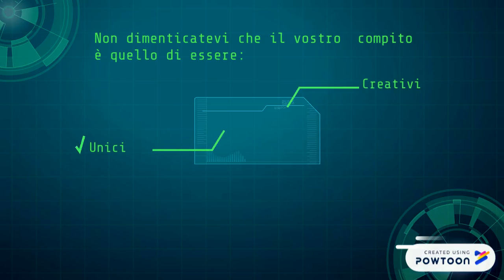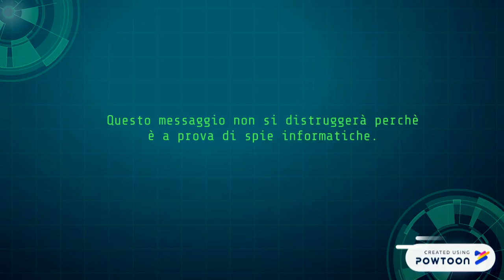Mission Impossible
Compito inerente ad una formazione-- Created using Powtoon -- Free sign up -- Create animated videos and animated presentations for free.  PowToon is a free tool that allows you to develop cool animated clips and animated presentations for your website, office meeting, sales pitch, nonprofit fundraiser, product launch, video resume, or anything else you could use an animated explainer video. PowToon's animation templates help you create animated presentations and animated explainer videos from scratch.  Anyone can produce awesome animations quickly with PowToon, without the cost or hassle other professional animation services require.